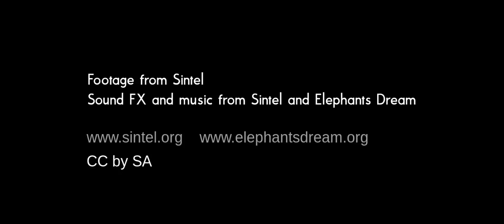Dragons Dream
A mashup of Sintel and Elephants Dream... I just couldn't resist comparing the similar endings. Edited with PiTiVi.